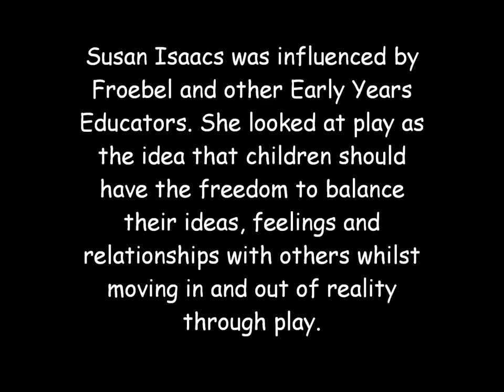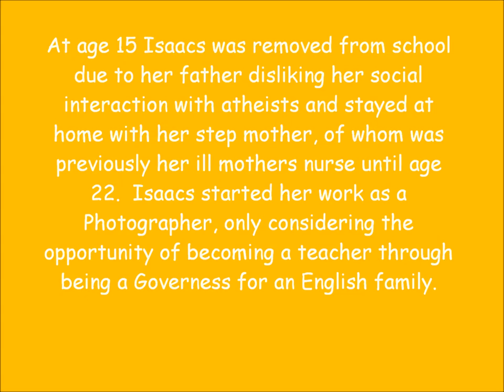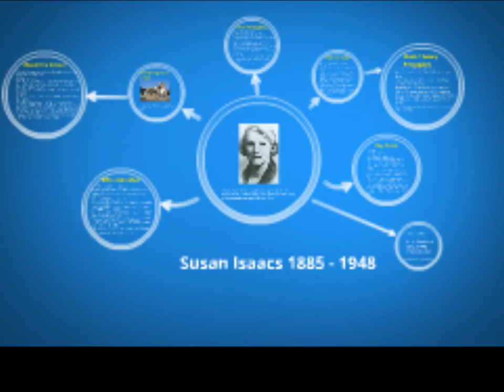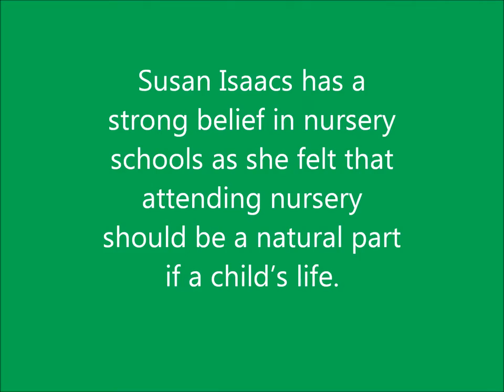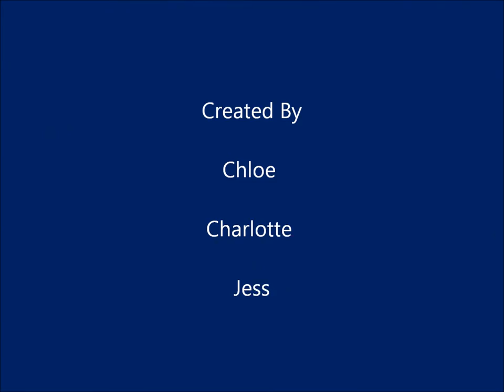Susan Isaacs Video